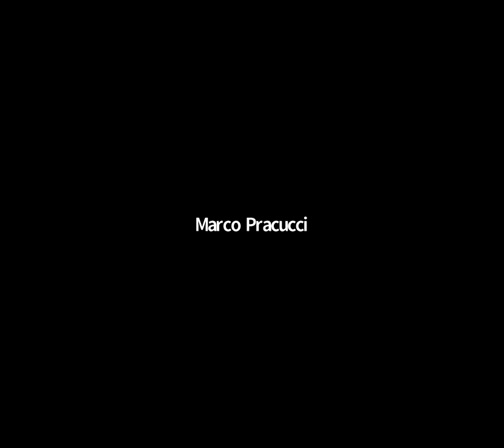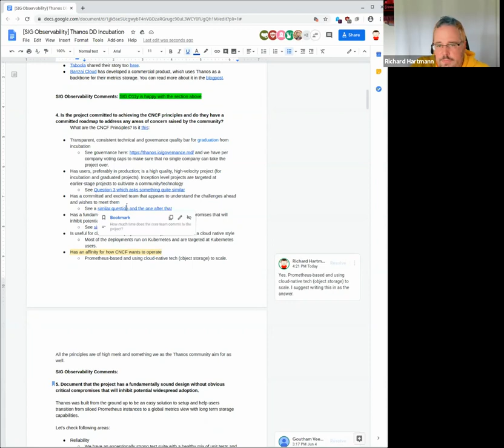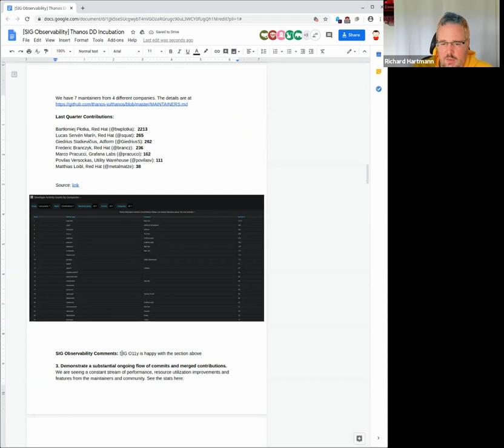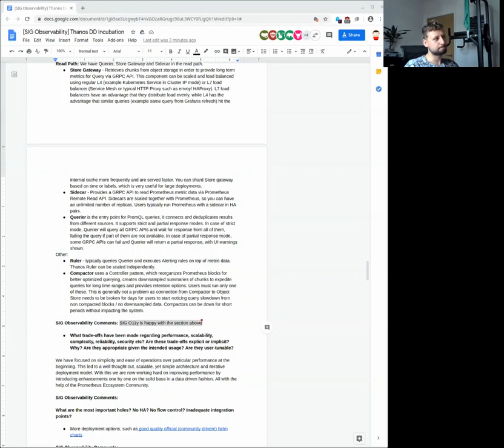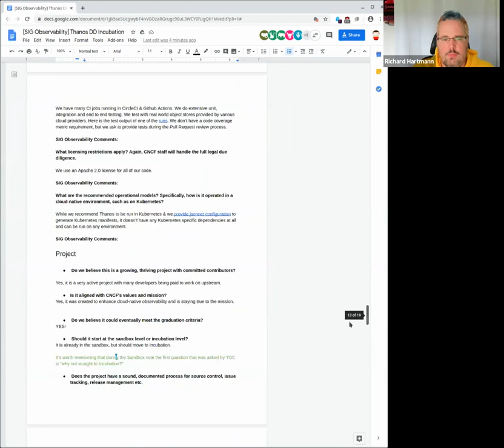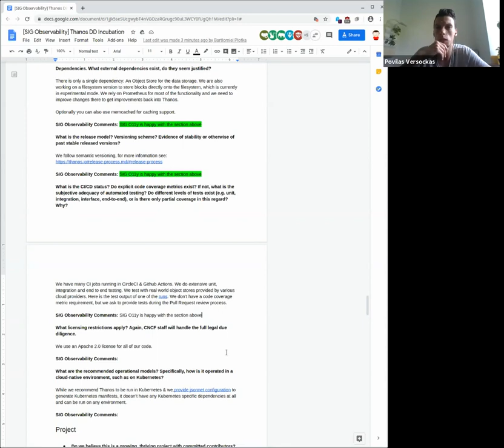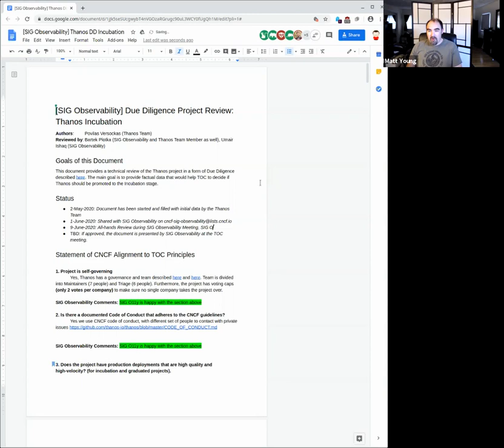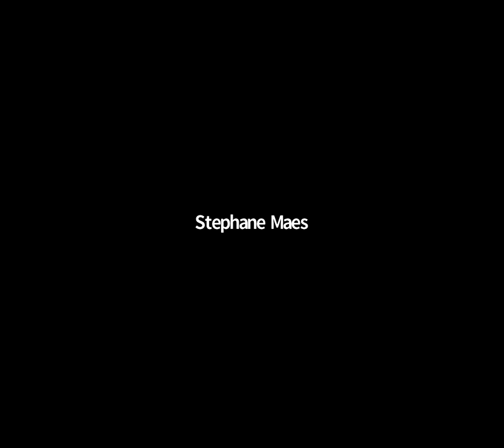CNCF SIG Observability 2020-06-09